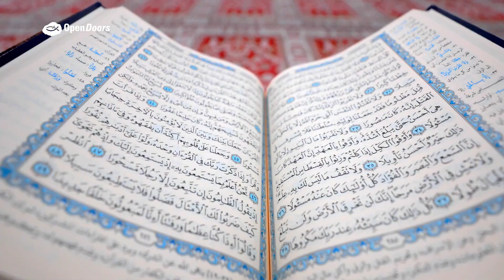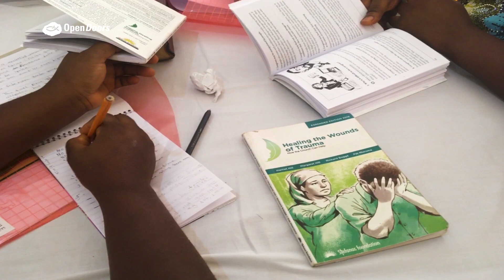Kenia: Verzweifelte Fragen an Gott | Open Doors Magazin 12/2020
Bei einem Angriff verlor Peninah ihren Ehemann – und beinahe ihren Glauben. Obwohl Kenia ein überwiegend christliches Land ist, sind die Christen dort trotzdem der Verfolgung von islamischen Extremisten ausgesetzt. Peninah berichtet von dem Leid, das sie erfahren musste, und erzählt wie Open Doors ihr wieder auf die Beine half.